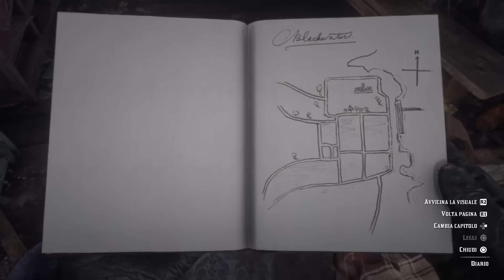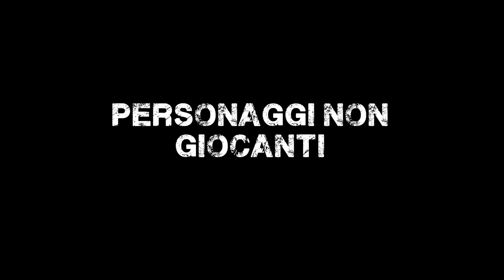RED DEAD REDEMPTION 2... FORSE STIAMO ESAGERANDO.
Ti è piaciuto il video? Veramente... è gratis, basta un click e basta, anzi due, ci sta pure quella campanella del ca.. cavolo, la puoi cliccare. Non è un invito... cioè si... lo è... quasi un invito... un dovere, ecco. Noi ci impegniamo nei contenuti, tu un click devi fare... anzi due, la campanella del ca..volo. Eh.
Finalmente abbiamo messo le mani su Red Dead Redemption 2. Inutile dirvi che è da ieri sera che lo stiamo testando e oggi abbiamo lavorato dalle sette... sette di stamattina, sette! Alla faccia di dice "Youtube non è lavoro!!111!"... il ca...volo, è lavoro, 14 ore di lavoro. Speriamo che ti piaccia il video, altrimenti prendiamo il cd di Red Dead Redemption 2 e ci passiamo sopra con la macchina... ah... non abbiamo il cd... maledette copie digitali. Comunque il gioco è bello, davvero, è esagerato, non è perfetto, ma è figo, diverte e annoia, ma va preso. Come dici? Dove? Eeeeem... al store Playstation o Xbox, altrimenti l'anno prossimo per pc.
Scusate lo sproloquio, ma sono giusto, proprio giusto troppe ore di lavoro... ora andiamo a prendere qualcosa da bere. Whisky per stare in tema.